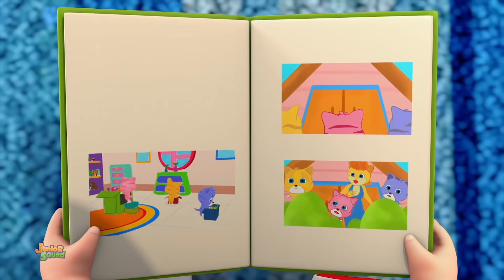Cá mập con | Phiên bản giáng sinh | Trường mầm non | Junior Squad Vietnam | Vần điệu trẻ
Xin chào các em, Junior Squad mang đến cho bạn những bài hát hoạt hình vui nhộn hay nhất với hoạt hình và âm nhạc sáng tạo bằng tiếng việt hát theo.
xem bộ sưu tập mới và phổ biến của chúng tôi của vần mẫu giáo và bài hát mầm non trong 3d cho những người nhỏ bé thưởng thức và hát.